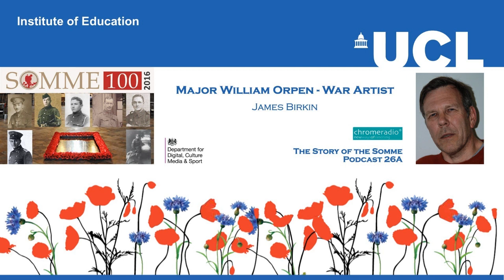THE STORY OF THE SOMME 26A | Major William Orpen - James Birkin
In this podcast, JAMES BIRKIN talks about his great-grandfather, war artist WILLIAM ORPEN (PODCAST 26).

PRODUCTION | ChromeRadio for the DEPARTMENT FOR DIGITAL, CULTURE, MEDIA AND SPORT | Producer - Catriona Oliphant | The Last Post played by LSgt Stuart Laing, Welsh Guards on a First World War bugle.